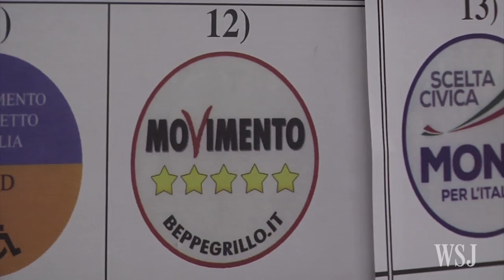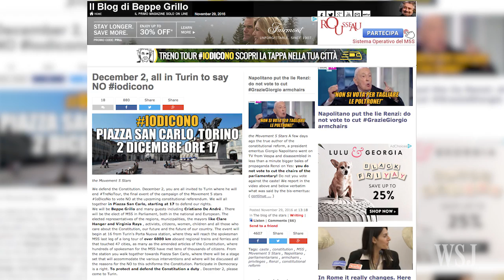What Is the Five Star Movement?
The populist Five Star Movement has become Italy's biggest political opposition group. It doesn't consider itself left wing or right wing—or even a political "party." So what is the Five Star Movement, and what does it stand for? WSJ's Niki Blasina explains. Photo: AP.